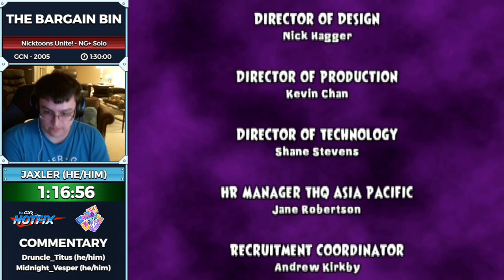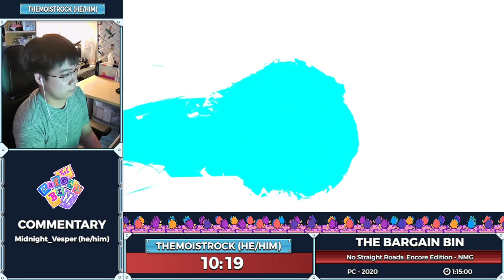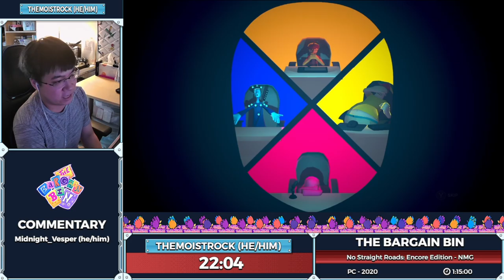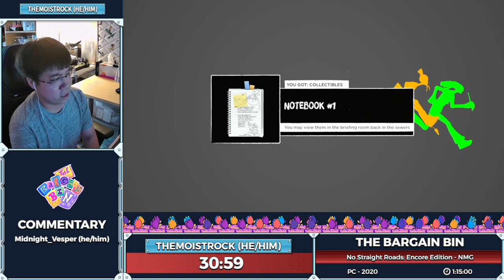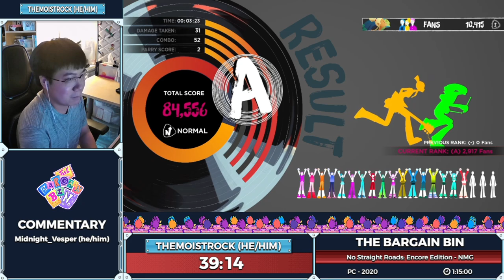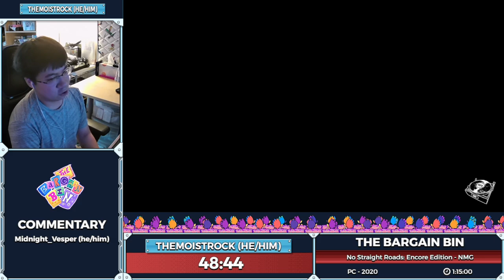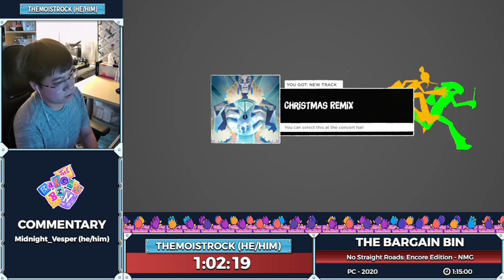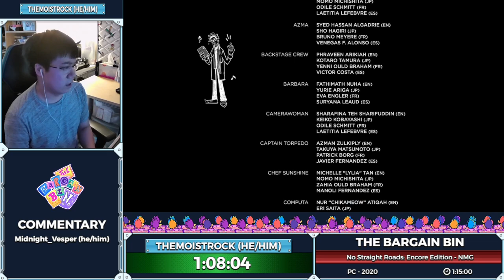The Bargain Bin Episode 36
The Bargain Bin is dedicated to showcasing video games that are $20 USD or less. Every other Wednesday, from. 7-10 pm est, come watch games you know and love (and maybe some you never heard of) get glitched, broken, and move faster than you thought was possible! This episode was aired on  June 22nd

Nicktoons Unite! starts at: 3:40
No Straight Roads starts at 1:27:35